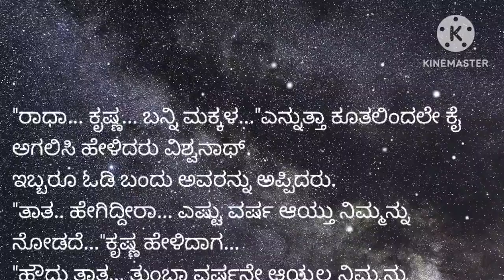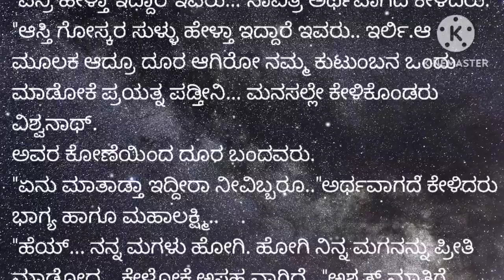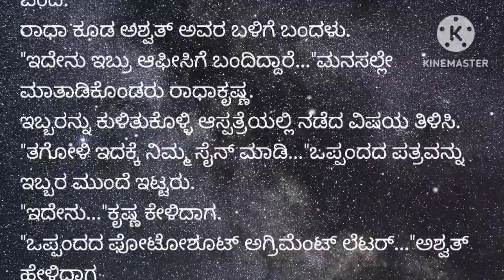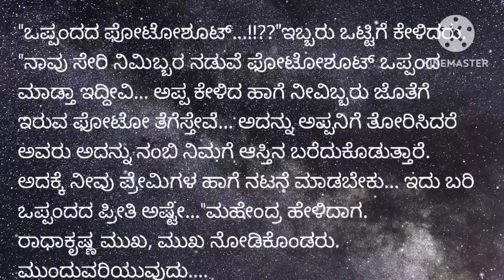ಆಸ್ತಿಗಾಗಿ ಅಪ್ಪಂದಿರೆ ತನ್ನ ಮಕ್ಕಳನ್ನು ಒಪ್ಪಂದದ ಫೋಟೋಶೂಟ್ ಗೆ ಒಪ್ಪಿಸುತ್ತಾರೆ ಆದರೆ ಮುಂದೆ ನಡೆದಿದ್ದು ರೋಚಕ....